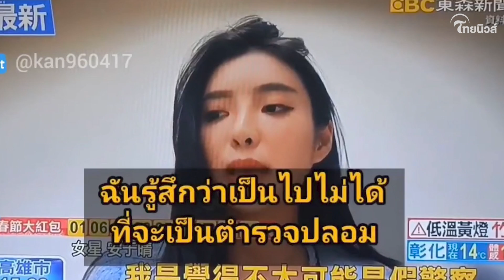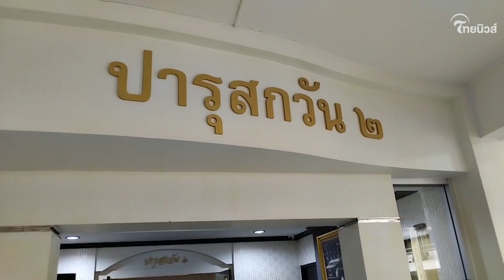เชือด! ม.157 ตร.ห้วยขวาง-เด้งผกก. ตั้งด่านไถเงินนทท. ผบช.น.ขอเวลาพิสูจน์ ไถเงินจริงไหม?| ไทยนิวส์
เชือด! ม.157 ตร.ห้วยขวาง-เด้งผกก. ตั้งด่านไถเงินนทท. ผบช.น.ขอเวลาพิสูจน์ ไถเงินจริงไหม?